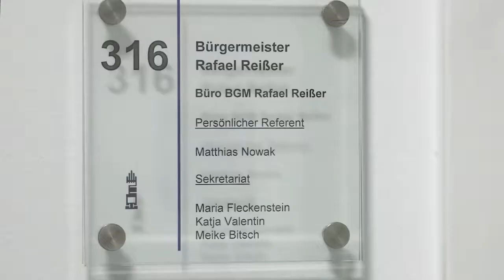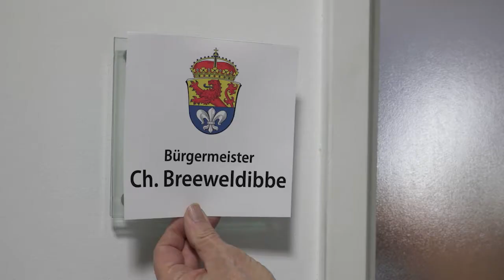Der Breeweldibbe: Charly Landzettel übernimmt das Darmstädter Rathaus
Platz da, lieber Bürgermeister - hier kommt der Breeweldibbe. In der aktuellen Folge seiner Video-Kolumne übernimmt Charly Landzettel "den Laden" und leitet anstelle von Rafael Reißer die Amtsgeschäfte im Darmstädter Rathaus. Schließlich werden dort die wichtigen Entscheidungen getroffen.